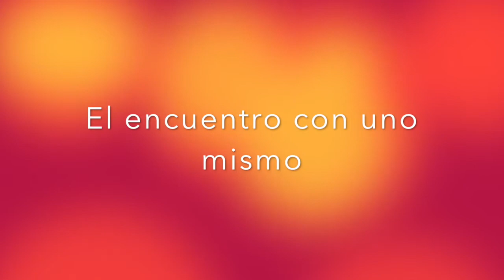El Encuentro con la Vida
El encuentro es en esencia una experiencia que te transforma instante tras instante.